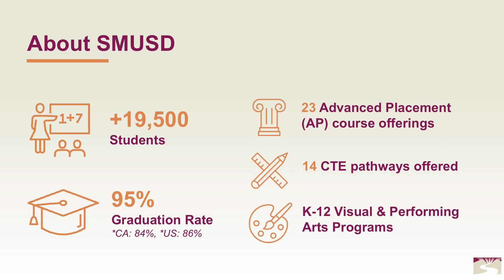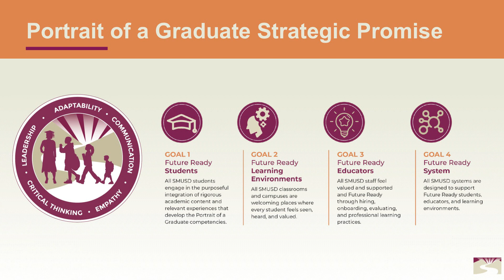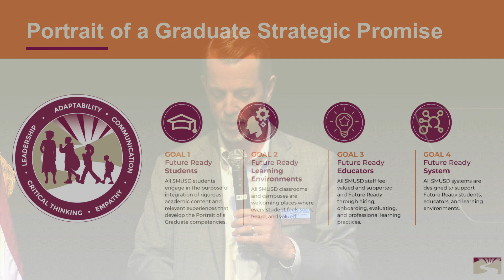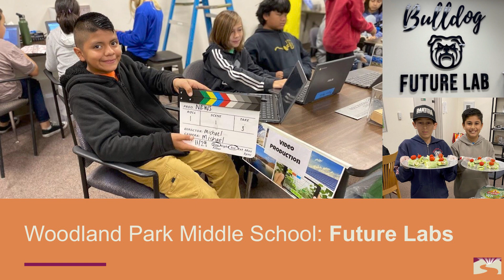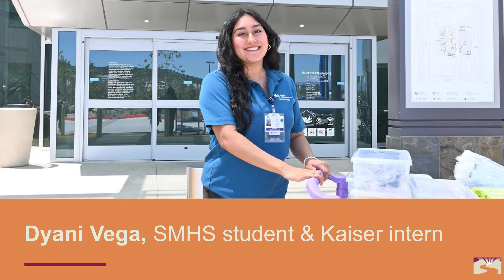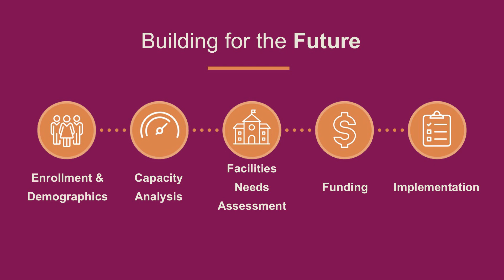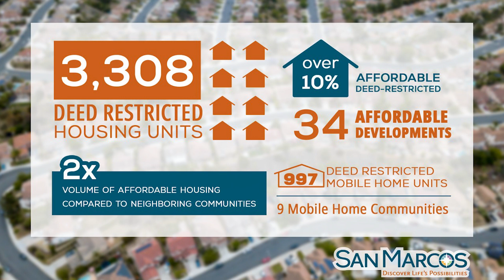San Marcos State of Your Community Address | May 21, 2024